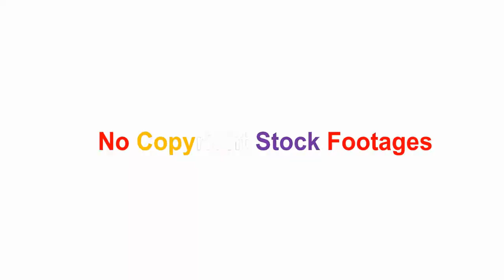Malda Intercity Express, No Copyright Stock Footage, royalty free, Creative Common Attribution